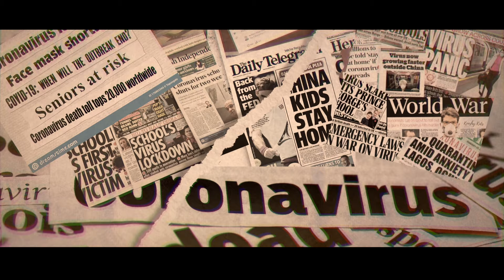RESERVE|Zifran Nizam|NizamThaliparamba|Meharunnisa Nizam|Shukoor Udumbunthala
Singers:Zifran nizam, Nizam thaliparamba, Meharunnisa nizam

Lyricist:Shukoor Udumbunthala
Programmed By:Binesh karun
Editing:Kuttan souparnika
Song Mixed&Mastered By Souparnika kannur

Zifran nizam/Zifran nizam songs/Zifran nizam vedeos/mappila songs 2018/Nizamthaliparamba songs/zifran nizam family/Mahiyil Maha seenennu/Manikya Malaraya Poovi/malayalam Film songs 2020/Jannath/malayalam songs/meharunnisa nizam songs/New mappila songs/Zifran nizam /zifran family/

ഭയന്നിടേണ്ട നമ്മളിന്ന് കരുതലാവുക
അകത്തിരുന്ന് ദൂരെ ദൂരെ മാറി നിൽക്കുക
കരുത്തുകാട്ടും കോവിഡിൻ്റെ ചിറക് നുള്ളുക
കൊളുത്തിവെച്ച ജീവിതത്തിൻ കാവലാവുക
(ഭയന്നിടേണ്ട... )

തുരത്തിടാം വിപത്തുകൾ ധൈര്യമാവുക
മനസ്സിലെ അഴുക്കുചാൽ കഴുകി മാറ്റുക(2
കുമിഞ്ഞുപോയാൽ ഇല്ല പരിധി  എന്നുമോർക്കുക
കണക്കുതെറ്റും രാജ്യം പലതും നമ്മൾ കാണുക
ഒത്തുചേരും വേളകൾ തിരസ്ക്കരിക്കുക
ഒത്തുവന്നാൽ വീണ്ടും നമ്മൾ ചേർന്നു നിൽക്കുവാൻ
(ഭയന്നിടേണ്ട... )